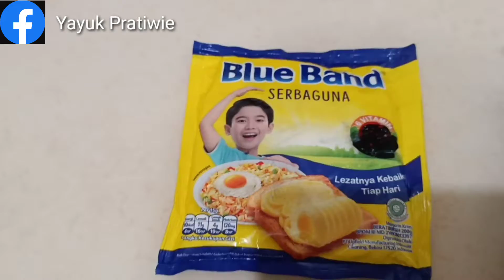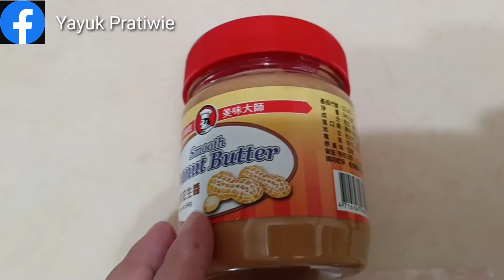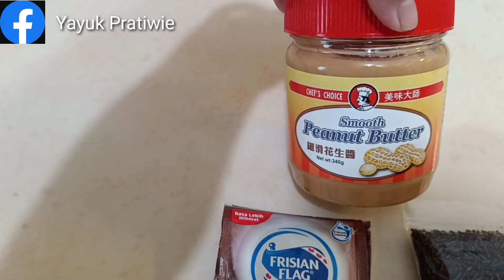Martabak manis#pahlawan_devisa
Resep Martabak manis
Bahan bahan nya
✓12 sendok terigu
✓1/2 sendok teh Baking soda
✓Sepucuk sendok teh garam
✓300 ml Air../Susu
✓Mentega Secukupnya..